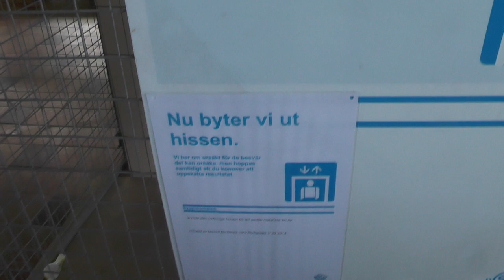2014-06-17 Deve Schindler to SMW Elevator Replacement Update @ Älvsjö Railway Station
Update of the elevators being replaced in Älvsjö Railway Station recorded on 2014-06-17.
This is the only recording I made of the elevators being replaced.
From: Deve Schindler Hydraulic Elevators
To: 2014 SMW MRL-Traction Elevators
ÄSÖ 65051 → ÄSÖ 65061
ÄSÖ 65052 → ÄSÖ 65062